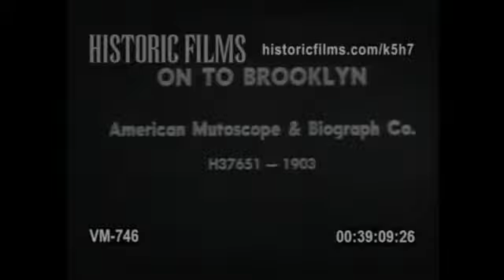Fusion, on to Brooklyn! (1903 год)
фильм
год
1903
страна
США
оператор А.Э. Уид